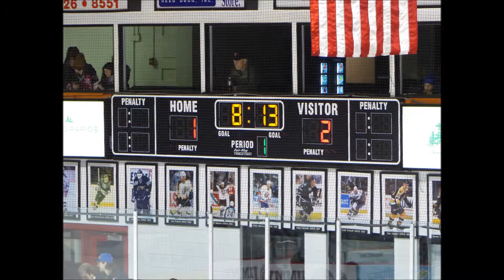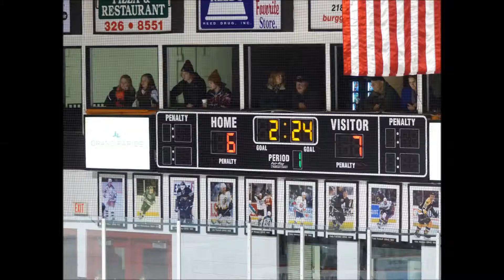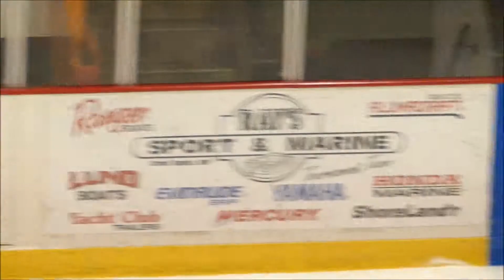Grand Rapids Hockey Alumni Game # 1-Dec. 26, 2014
Team 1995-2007 Vs. Team 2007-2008